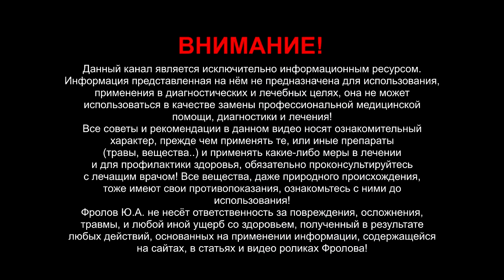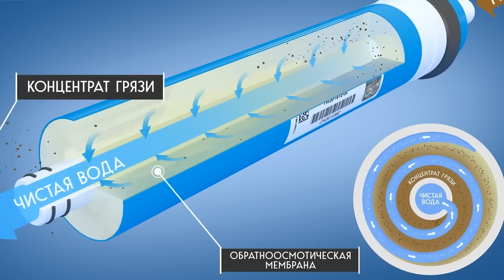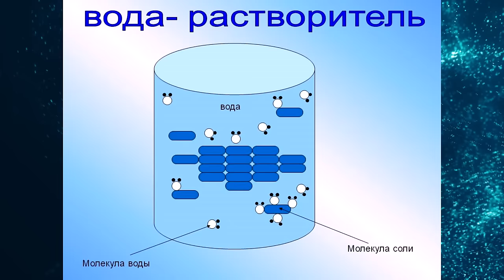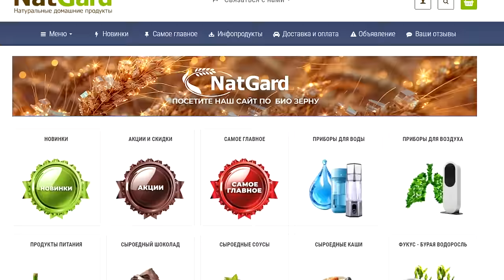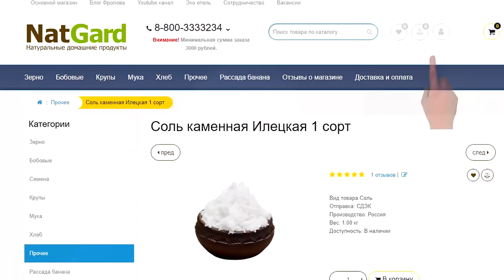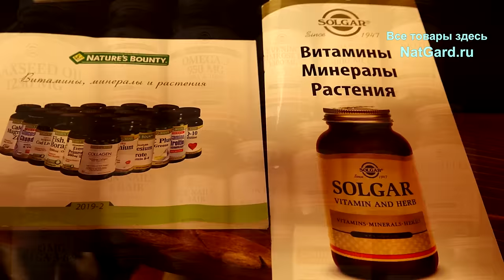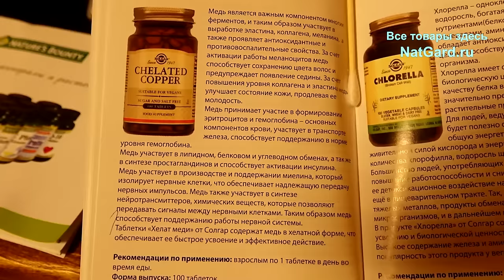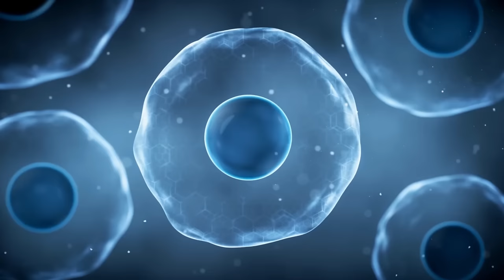Разбираю дурь и ложь про вред мягкой воды! А жёсткая ВРЕДНА!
Жёсткая, минерализованная вода вредна! Тогда почему на курортах после минеральной воды людям становилось легче? А есть 2 причины, и противоречий тут нет! Боитесь дефицита минералов? Вы думаете, что из воды их можно получить для усвоения организмом? НЕЛЬЗЯ! Есть разница между органическими и неорганическим формами минералов - неучи и долдоны это не понимают и слушать не хотят, может Вы захотите разобраться и уяснить истину - факты! Доказательства в конце видео! Тогда смотрите видео до конца! А в Воде присутствуют всегда и только неорганические формы минералов и усвоиться они полноценно не могут, а вот для Почек и сосудов вредны! Ниже даны минуты и важные ссылки:

Ешьте больше полезной зелени и вот Вам
🛒 Рекомендованные средства:

👁️ Навигация (тайм-коды):
0:00 - ЛИКБЕЗ про дистиллированную воду, осмос!
1:00 - Сверх долгожители пили только мягкую воду!
1:58 - А что такое, по сути, дистиллированная вода?
3:27 - Как усваиваются минералы в организме?
5:36 - Вода/ растворитель, и минералы в воде и еде!
7:44 - Вред минеральной воды и КУРОРТЫ мин. вод.
10:01 - Минералы надо получать из еды, НО есть нюансы
13:42 - Про поваренную соль! Какая вредна, какая полезна?
16:12 - Система обратного ОСМОСа - КУКУЮ надо ставить?
18:53 - Полезны только Органические формы минералов!
23:28 - Какие минералы и витамины принимать? ВОТ!
24:51 - Какую воду надо пить? Водородная вода!
26:29 - Как очистить грязный городской воздух дома?